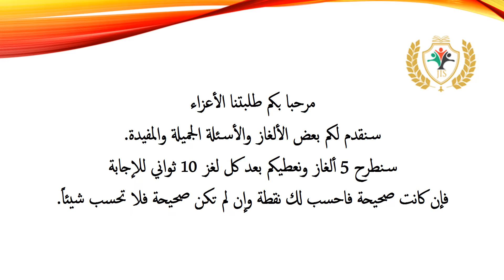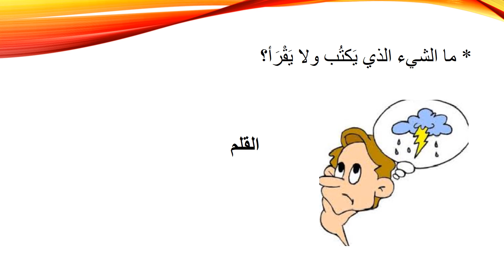الغاز للأذكياء/ اعداد المعلمة فاديا أبو فرحة